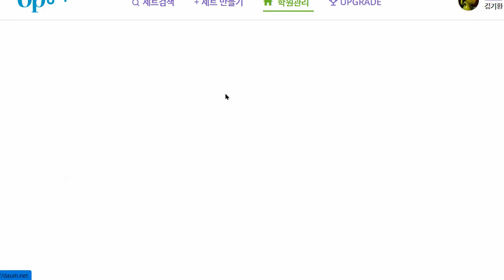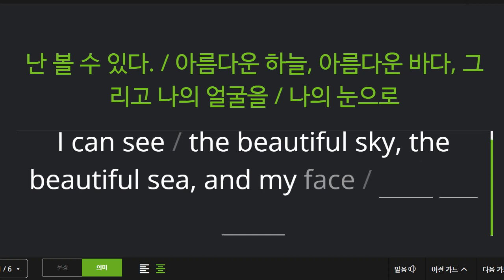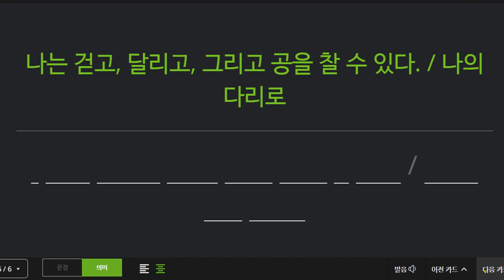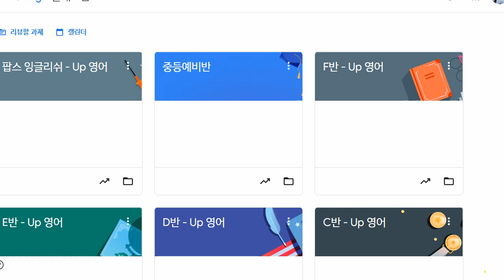신혜원 2022 06 23 초등 기초 독해 성취도 95